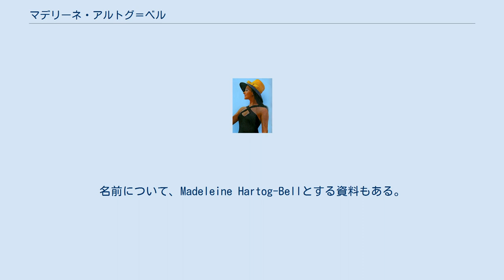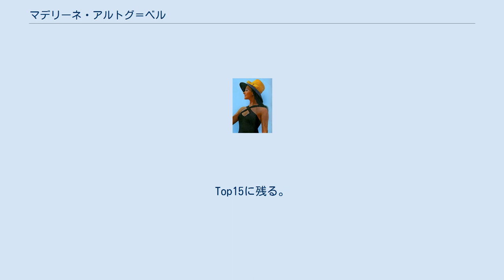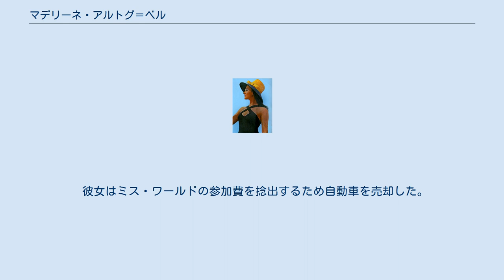マデリーネ・アルトグ＝ベル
マデリーネ・アルトグ＝ベル(Madeline Hartog-Bel、1946年1月11日 - )は、ペルーのモデル。
名前について、Madeleine Hartog-Bellとする資料もある。
1967年、ミス・ワールド優勝。
 父Alfredo Hartog Granadinoはカメナの元市長で牧場経営者ある。
母Henriette Bel Houghtonはピウラ県スリャナ郡スリャナの名門の一族出身である。
5人の姉妹を持つ。
 1946年1月11日、アレキパ県カメナ郡カメナに生まれ、幼少期はこの地で過ごす。
 ピウラ県に移り、自動車メーカー・フォードの秘書として働く傍ら、写真モデルとして活動。
 Miss Piuraとして Miss Perú Universoに出場。
優勝。
パリに移り、Agence Dorian Leighのモデルを務める。
 1966年、ミス・ユニバースに出場。
Top15に残る。
 1967年11月16日、ロンドンで開催された第17回ミス・ワールド世界大会で優勝。
ペルー代表として初。
 俳優ボブ・ホープ、歌手バーバラ・マクネア、女優ラクエル・ウェルチらとのツアー参加のオファーを受け入れ、ベトナム戦争参戦中の米軍への表敬訪問を行った。
1967年12月19日から29日の間に、彼らはベトナム南部とタイ国境で17回のステージをこなした。
 1994年、Miss Piura審査委員長。
 パリに長い間暮らしたのち米国に移る。
米国のいくつかの企業のもと医学および法学関係の通訳を務める。
 現在、結婚しフロリダ州南部の島に居を構える。
娘が一人いる。
 彼女がロンドンに到着したとき、空港には誰も待っていなかった。
チリを発つ前に間違った日付を教えられていたから。
同じ飛行機に搭乗していたチリ大使館の役人が話をつけてくれた結果、翌日よりミス・ワールドに参加。
 彼女の勝利はフランス人にとっても誇るべきことであった。
新しいミス・ワールドがフランス人であると発表したパリの新聞も実際にある。
あるフランスの靴職人は、「コンテストの数週間前に、マデレイネはいくつかの靴のカバーを変えるように注文した」とコメントした。
「私はその美しい少女に掛かりきりになるので他の仕事をすべて中断した」とのこと。
 彼女はミス・ワールドの参加費を捻出するため自動車を売却した。
賞金7000ドルの使い途について「自動車を買い戻したら残りは両親に送る」と答えた。